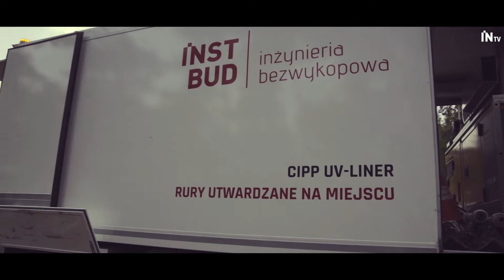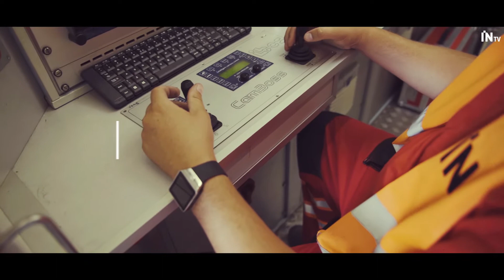INSTBUD. Bezwykopowa renowacja CIPP. Włocławek 2018